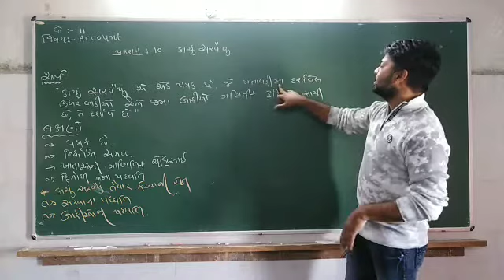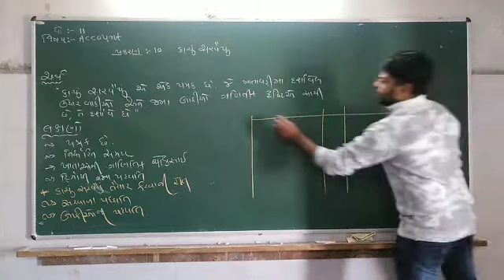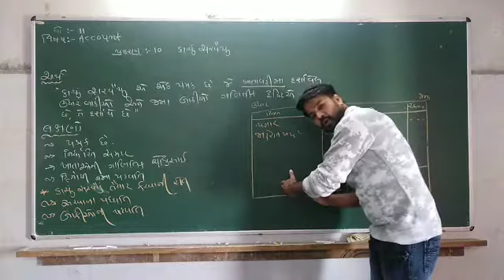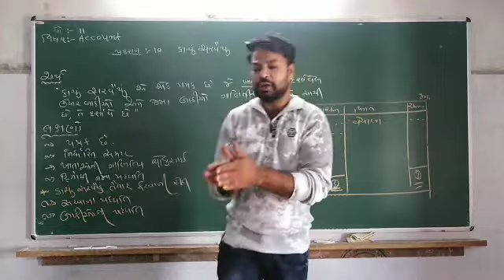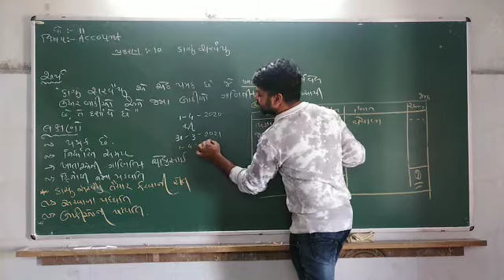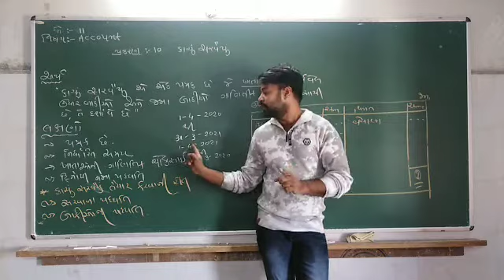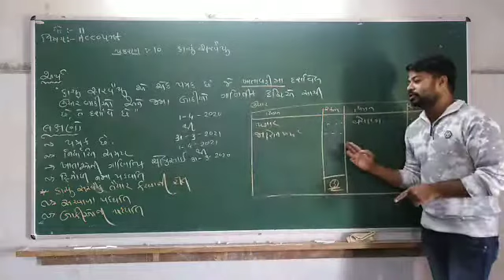ધોરણ : 11/ વિષય : નામાના મૂળતત્વ / પ્રકરણ : કાચું સરવૈયું